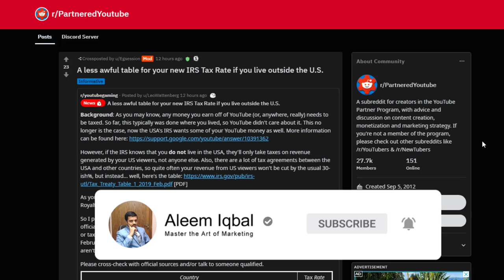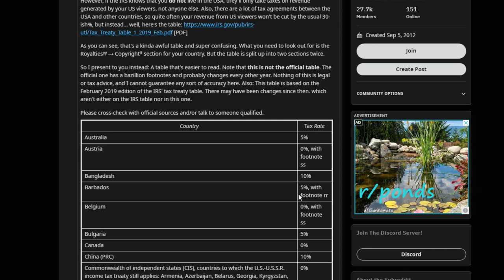Youtube Latest Tax Update | Good News for Pakistanis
In general, if you earn income from YouTube through advertising, sponsorships, or merchandise sales, you may be required to pay taxes on that income. It is important to accurately report and pay taxes on any income that you earn, as failure to do so can result in penalties and fines.

💥💥Vieo Chapters💥💥
00:00 Universal SEO Tool
00:48 Building Dofollow Comment Backlink
03:50 Building Dofollow Forum Backlinks
14:32 Ending